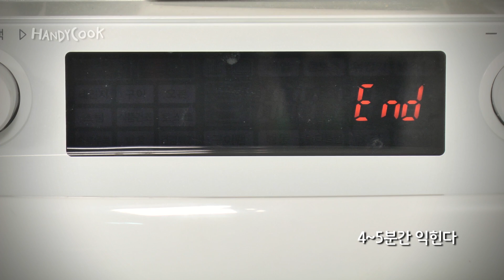밤맛탕( Fried sweet chestnut / 大学栗 )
자세한 레시피는 핸디쿡 포스트에 있습니다^^